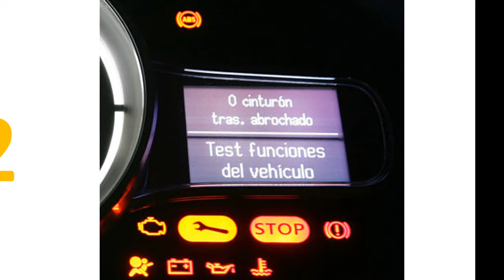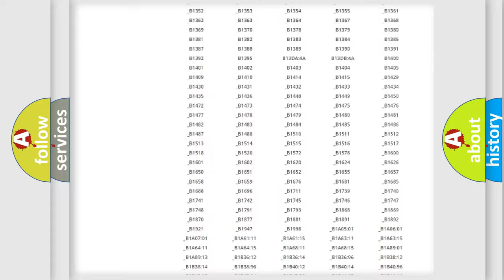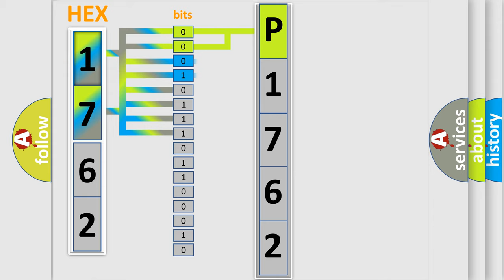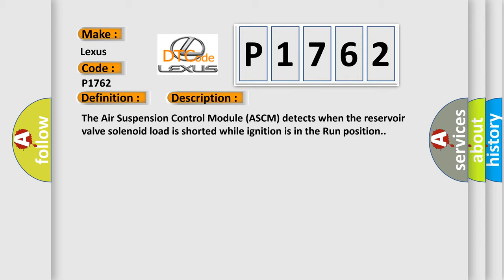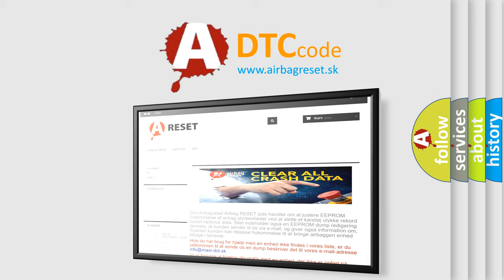DTC Lexus P1762 Short Explanation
Contents:
0:21 Basic DTC analysis according to OBD2 protocol standard.
1:48 Insight into programming
2:58 A diagnostically understandable description of the Diagnostic Trouble Code
3:05 Basic error definition

Make:
Lexus
Code:
P1762
Definition:
Air Suspension Reservoir Solenoid - Circuit Resistance Below Threshold
Description:
The Air Suspension Control Module (ASCM) detects when the reservoir valve solenoid load is shorted while ignition is in the Run position.
Cause:
AIR SUSPENSION COMPRESSOR ASSEMBLY VALVE SOLENOID SHORTED12V POWER SUPPLY CIRCUIT SHORTED TO (Y35) AIR TANK ENABLE SOLENOID CIRCUIT12V POWER SUPPLY CIRCUIT OPEN OR HIGH RESISTANCEAIR TANK ENABLE SOLENOID CIRCUIT OPEN OR HIGH RESISTANCEAIR SUSPENSION CONTROL MODULE (ASCM)AIR SUSPENSION COMPRESSOR ASSEMBLY